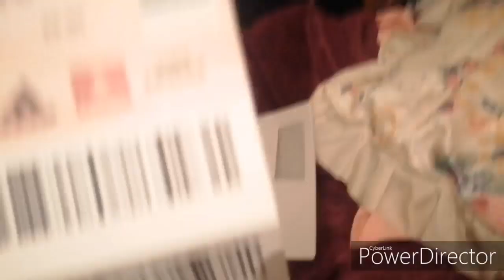Arsenal vs Nottingham forest vlog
This is my first video back on the channel in a long time. Hope you enjoy and hopefully more videos soon.